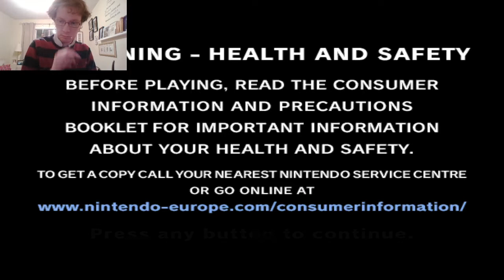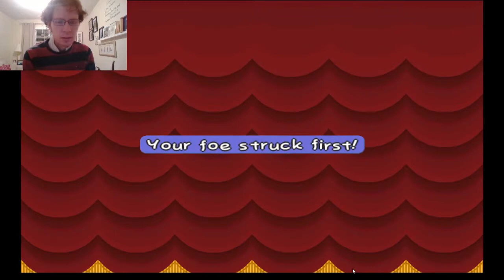Paper Mario: The Thousand-Year Door Part 38 (Rated PG)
A little test recording following my laptop freezing during a stream earlier today.